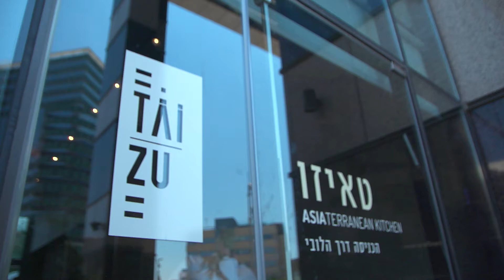Nespresso Summer Moments - By Yuval Ben Neriha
כשהקפה של נספרסו משמש כהשראה, נולדות יצירות קולינריות!
נספרסו בשיתוף פעולה קולינרי מסקרן עם השף יובך בן נריה, אשר יוצר את ההשראה שלו לקפה הקר של נספרסו, בקוקטייל חגיגי וקינוח על בסיס קפה שיוגש בין התאריכים 18-20.7, במסעדת טאיזו.